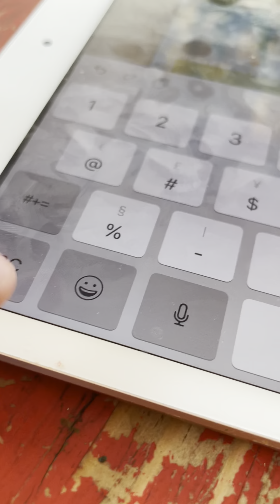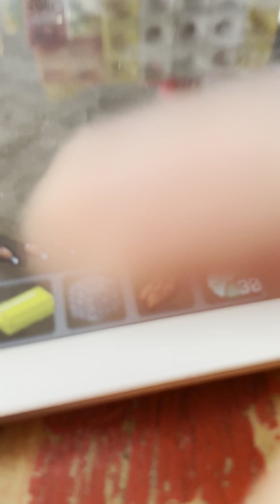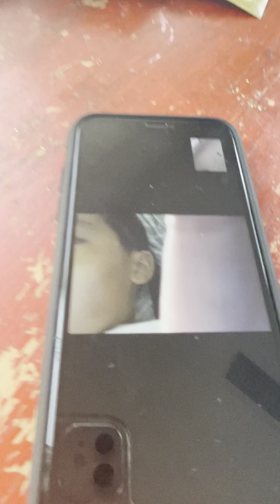Episode One of Multi Friends MultiCraft￼